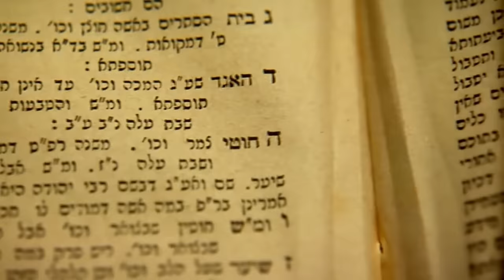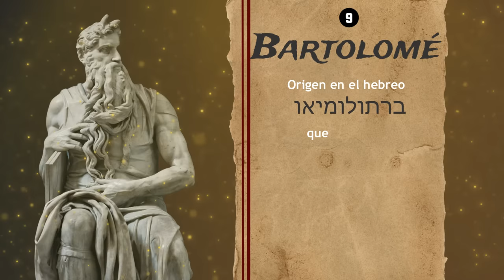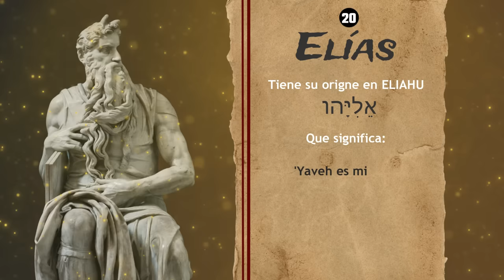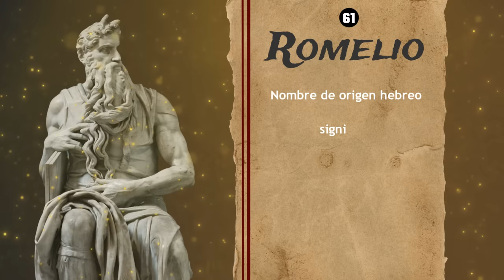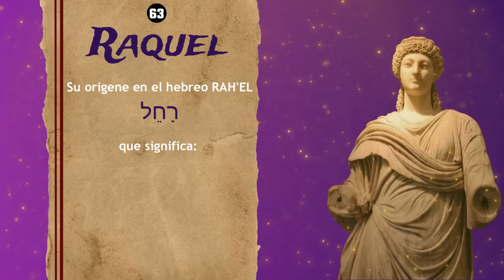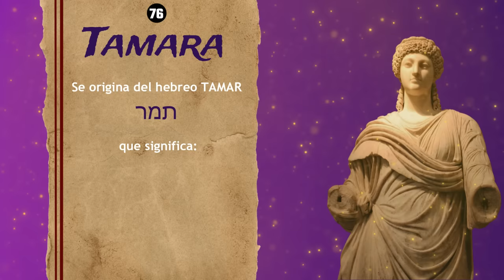NOMBRES comunes de origen HEBREO en ESPAÑOL. ¿Está el tuyo?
✅Lista con 80 nombres para niños y niñas en ESPAÑOL que provienen del HEBREO.
**Nombres masculinos y femeninos de origen hebreo**